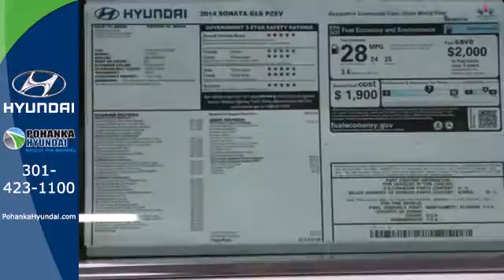2014 Hyundai Sonata Capitol Heights MD Washington-DC, MD FEH875428 - SOLD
Year: 2014
Make: Hyundai
Model: Sonata
Trim: GLS
Engine: 4-Cylinder
Transmission: 6-Speed Automatic with Shiftronic
Color: White
Stock #: FEH875428

Address:
1770 Ritchie Station Court